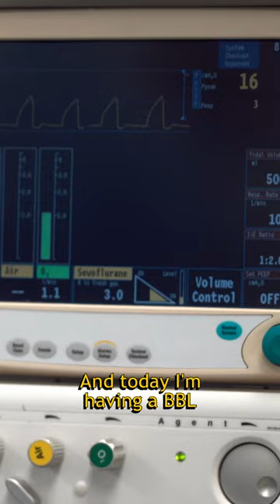BBL Journey 2023 by Dr. Torres in Miami Lakes Plastic Surgery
Patient who comes from the state of North Carolina to get a BBL + Chin Lipo. He chose Dr. Torres because he knew about his excellent work through Instagram. she recommends that it is worth feeling safe in your body because we only live once.